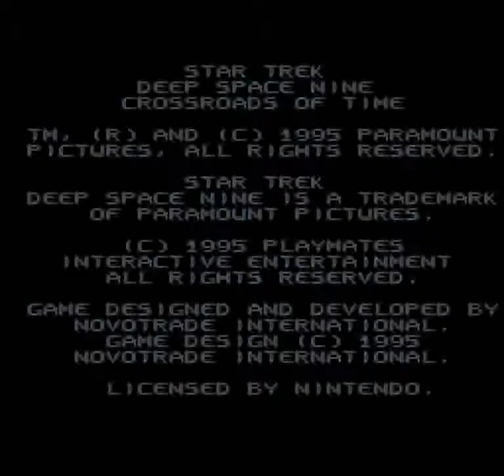Star Trek: Deep Space Nine: Crossroads of Time (SNES) - Stage 1